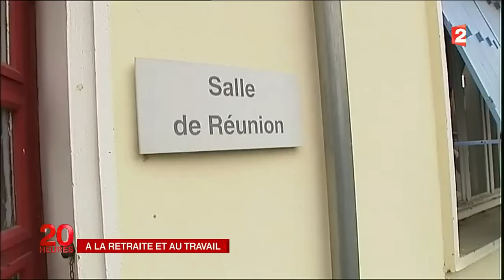Pierre Buffo : retraite en plein Air, retraite en plein Gers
Découvrez le portrait de Pierre Buffo, jeune retraité actif notamment au Campus Saint Christophe à Masseube.
Reportage diffusé au JT de France 2 sur le thème des retraites, le 16 décembre 2014.